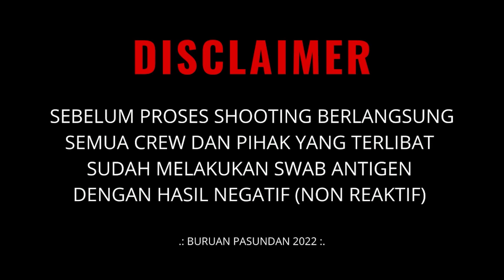BURUAN PASUNDAN | KANG ALDO & KANG AKO “IRAHA AYA FILM KKN DESA PENARI TI SUNDA?”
Sampurasun.

Episode kali ini kita kedatangan narasumber content creator sunda dan yang biasanya ada di balik layar sebagai script writer.
selamat senyaksikan video nya, semoga bermanfaat dan menhibur para Baraya Pasundan.

Hatur nuhun.